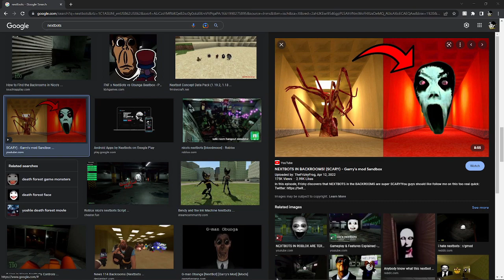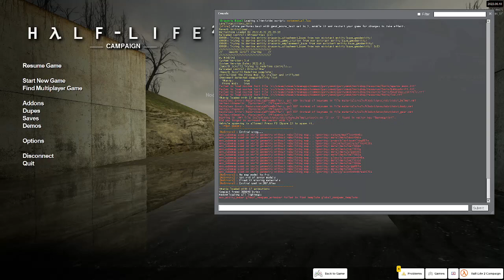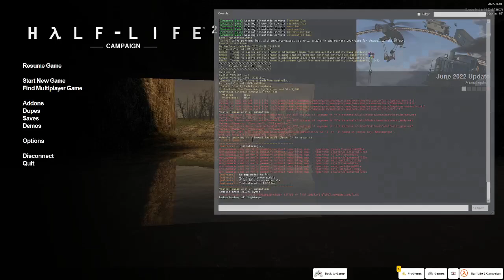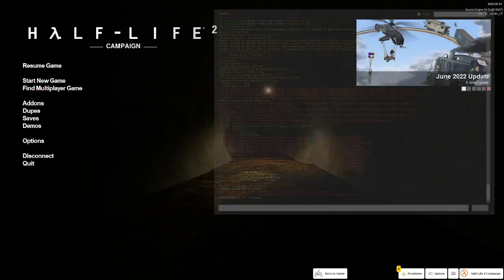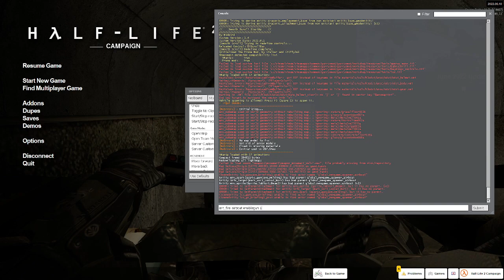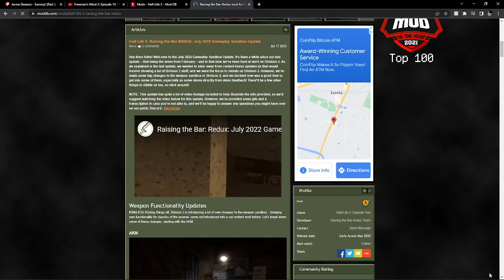Half Life 2 Campaign in GMOD (Confusing I know) | The Immersive Experience? #1